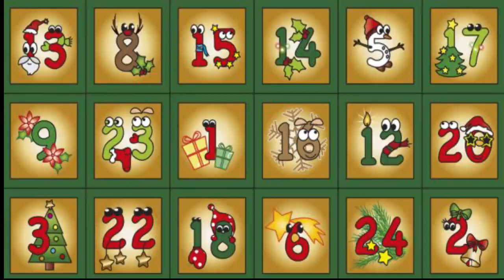AdventsKalender 2021 Türchen #19